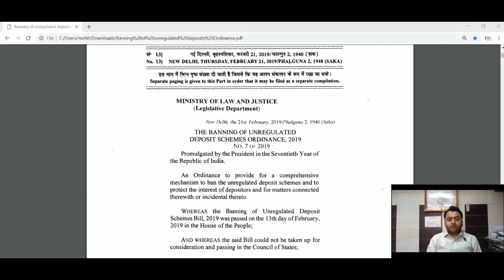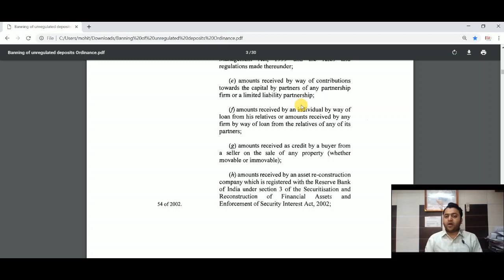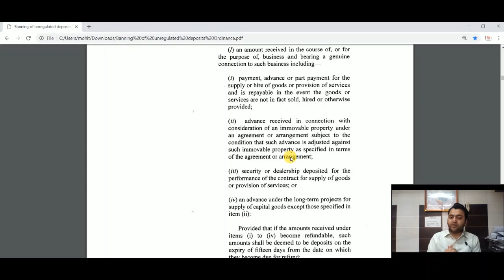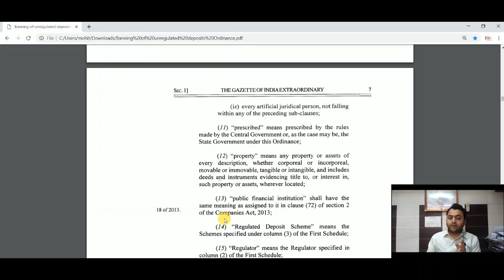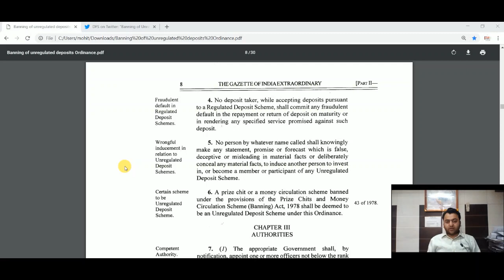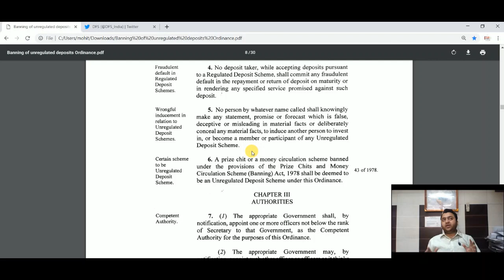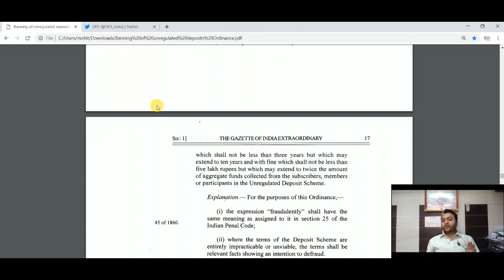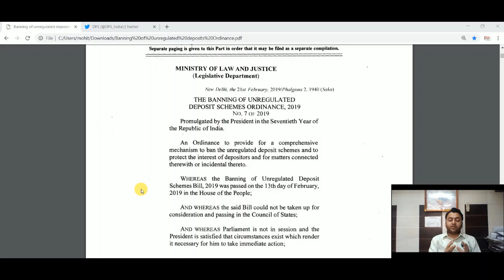Analysis of Banning of Unregulated Deposit Schemes Ordinance लोन व डिपोजिट स्कीम पर रोक- In Hindi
This video covers the full and deep analysis of Analysis of Banning of Unregulated Deposit Schemes Ordinance 2019. Various question are answered which may affect my business decisions.

लोन व डिपोजिट स्कीम पर रोक

33rd GST COUNCIL MEETING BIG RELIEF TO HOUSING AND REAL ESTATE IN GST- IN HINDI:

Live Filing of GSTR 3B on GST Website along with How to Export GSTR 3B from Tally- in Hindi

Have You made Exports of Services with IGST? Trouble for Refund? Lets discuss in Hindi and English: